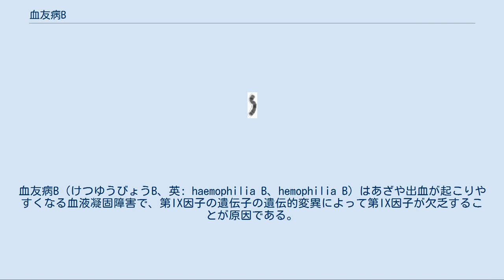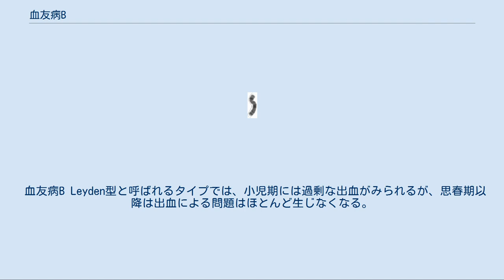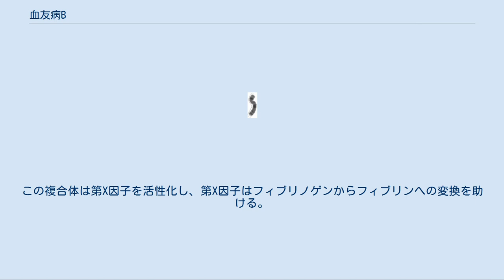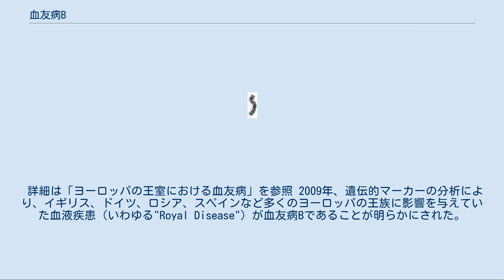血友病B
血友病B（けつゆうびょうB、英: haemophilia B、hemophilia B）はあざや出血が起こりやすくなる血液凝固障害で、第IX因子の遺伝子の遺伝的変異によって第IX因子が欠乏することが原因である。
第VIII因子の欠乏症である血友病Aよりも稀である。
 血友病Bは1952年に明確な疾患形態として初めて認識された。
最初に記載された患者Stephen Chiristmasに由来する、クリスマス病というエポニムでも知られている。
疾患同定の最初の報告は、ブリティッシュ・メディカル・ジャーナル誌のクリスマス版で発表された。
 血友病Bの症状には、あざのできやすさ、尿路出血（血尿）、鼻血、関節内出血が含まれる。
 出血性疾患は歯周病や齲歯のリスク因子であり、出血に対する懸念のため口腔内の衛生管理やケアが行き届かなくなることがある。
軽症の血友病Bで最も顕著な口腔症状は、乳歯の脱落時の歯肉出血や、抜歯などの侵襲的治療後の出血時間の延長である。
重症血友病では、口腔組織（軟口蓋、舌、頬粘膜）、唇、歯肉から自発的な出血が起こることがあり、出血斑を伴う。
顎関節への出血も稀に観察される。
 血友病の患者は、生涯を通じて多くの口腔内出血を経験する。
第VIII因子欠損型（血友病A）の患者では、補充治療が必要な重篤な出血は毎年平均29.1回発生し、その90%が口腔と関係したものである。
 X染色体 第IX因子の遺伝子はX染色体（Xq27.1-q27.2）に位置している。
X連鎖劣性遺伝する形質であり、そのため男性で多く見られる。
 血友病B Leyden型と呼ばれるタイプでは、小児期には過剰な出血がみられるが、思春期以降は出血による問題はほとんど生じなくなる。
このタイプでは第IX因子の遺伝子のプロモーター領域に変異が生じているが、アンドロゲン応答性エレメントには異常がないため、思春期以降に第IX因子の発現が回復する。
 血液凝固カスケード。
第IX因子は左側に位置している。
 第IX因子の欠乏は出血傾向を増大させ、自発的にまたは軽度の外傷によって大きな出血が生じる場合がある。
 第IX因子の欠乏は血液凝固カスケードを阻害する。
正常なカスケードでは、第IX因子はコファクターである第VIII因子によって活性型（第IXa因子）となる。
血小板が両者の結合部位となる。
この複合体は第X因子を活性化し、第X因子はフィブリノゲンからフィブリンへの変換を助ける。
 血友病Bの診断は次の検査によって行われる。
 この遺伝性疾患と鑑別すべき疾患は、血友病A、血友病C（第XI因子欠乏症）、von Willebrand病、フィブリノゲン障害、ベルナール・スリエ症候群などである。
 治療は断続的に、重大な出血が起こった際に行われ、第IX因子の静脈内注射や輸血が行われる。
非ステロイド性抗炎症薬（NSAID）は出血を悪化させる場合があるため、診断がなされた場合は使用を避けるべきである。
外科的処置はトラネキサム酸を併用して行うべきである。
 単純な抜歯を含む外科的治療は、出血、過剰な傷や血腫の形成のリスクを最小化するように計画されなければならない。
抜歯や抜歯後の出血に対して局所的な保護を行うため、真空成型スプリントが利用される場合がある。
 詳細は「ヨーロッパの王室における血友病」を参照 2009年、遺伝的マーカーの分析により、イギリス、ドイツ、ロシア、スペインなど多くのヨーロッパの王族に影響を与えていた血液疾患（いわゆる"Royal Disease"）が血友病Bであることが明らかにされた。